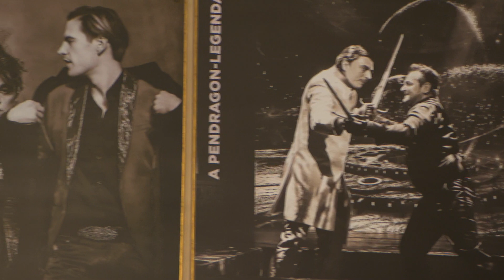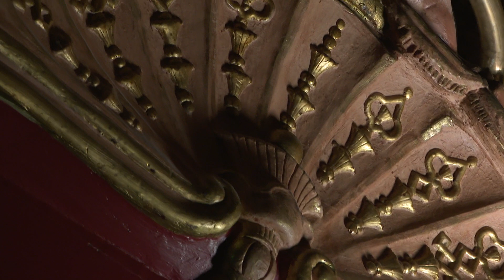"A színházban is nagyon fontos, hogy higgyünk bizonyos dolgokban" - Dolhai Attila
Dolhai Attila színművész, musicalénekes és operetténekes a Nemzetközi Eucharisztikus Kongresszus 12 hírnökének egyike volt. Riportunkban hitéről, életéről és művészetéről beszélgettünk.